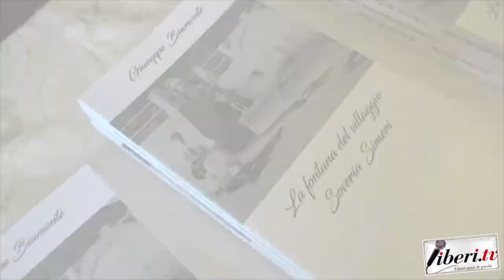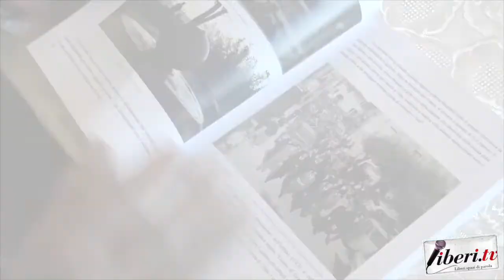Intervista a Mario Amedeo Mormile - "La fontana del villaggio"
Intervista a Mario Amedeo Mormile
Presentazione di "La fontana del villaggio" di Don Giuspeppe Biamonte
Simeri - Simeri Crichi (Cz),  1 marzo 2020